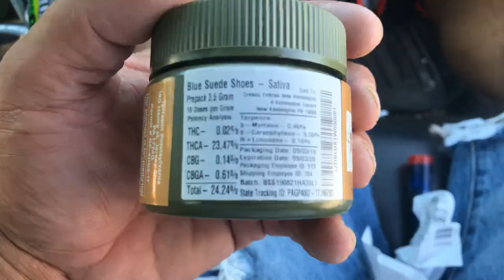PA medical terrapin (new) blue suede shoes fire strain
Quick 👀